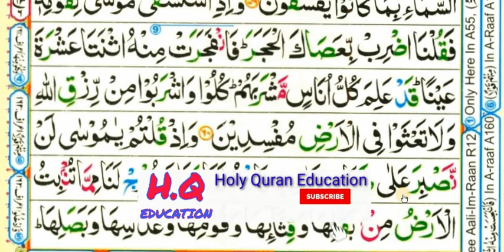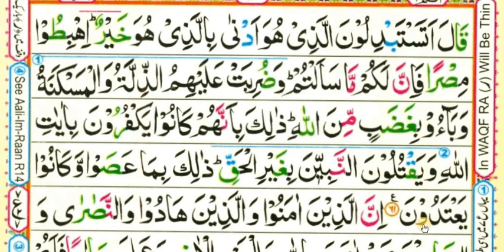Surah Bakra series | surah al baqrah for beginners | para-1/ verse 61 /part-21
Queries solved
1) SURAH AL BAQARH
2) Learn surah al baqarah
3) How to learn quran for beginners
4) Learn surah al baqarah with tajweed